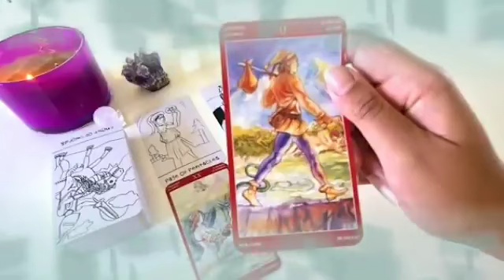برج العقرب ♏ من 1 إلى 8 نوفمبر 2023 🔴 أخيرا الفرح سيأتيك👰🔥حب أسطوري مع هذا الشخص الغني الجذاب 💖💍